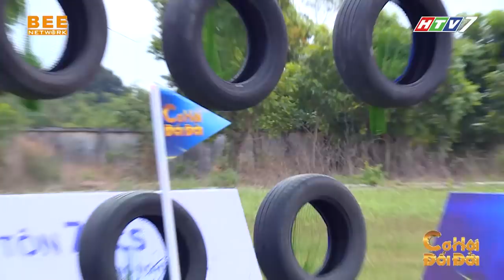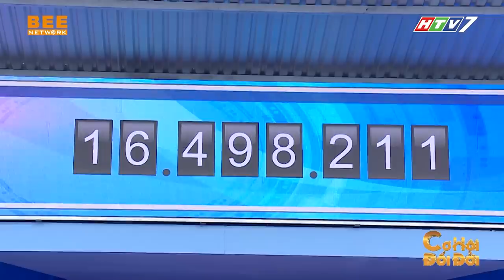Cầu Thủ Văn Thanh “XÉM MẤT HÌNH” khi lên GameShow vì chạy QUÁ NHANH bỏ luôn Ekip Quay Phim